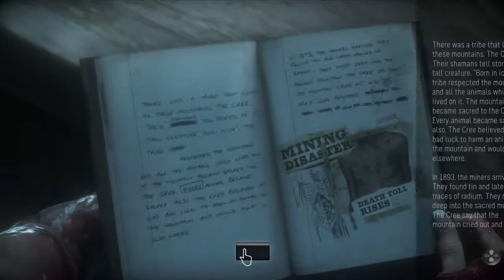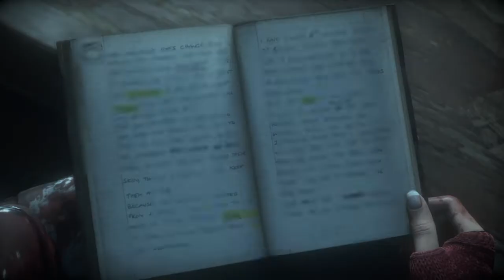Until Dawn, Ep. 8: A Really Long Shaft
Tension mounts as Elaine and Matt learn more about the monsters.